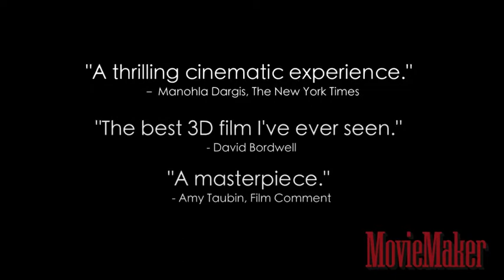Goodbye to Language - Trailer (MovieMaker Magazine)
In this reflective, visionary work from French auteur Jean-Luc Godard, a dog wanders in and out over a couple's journey
through love and loss. Captured in 3D.

Video courtesy: Wild Bunch